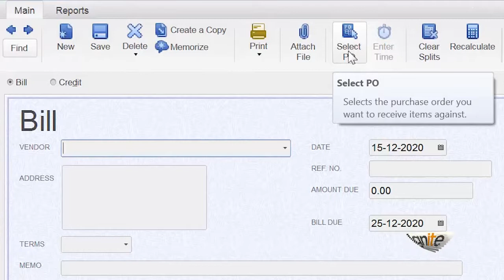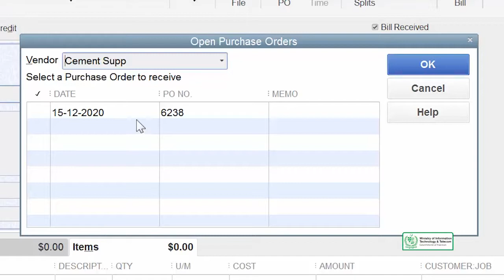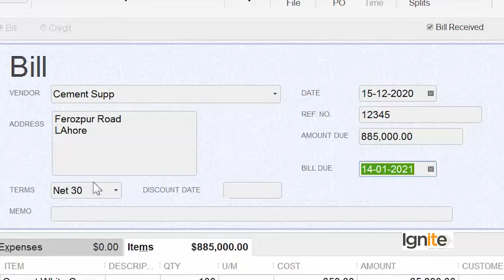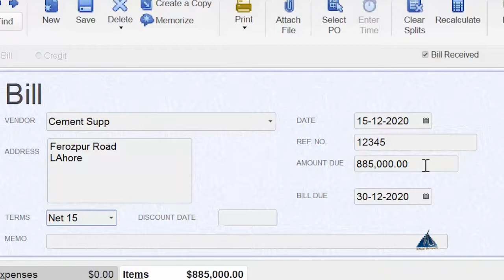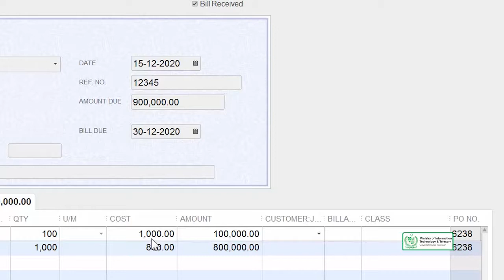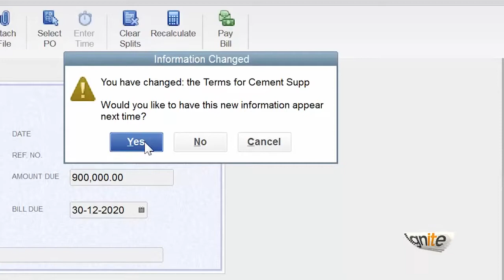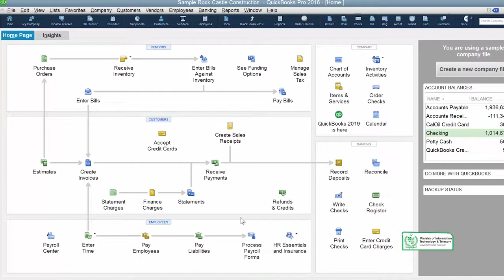Inventory Management In QuickBooks Receive Inventory and Create a Bill